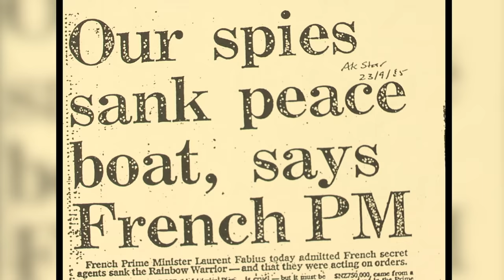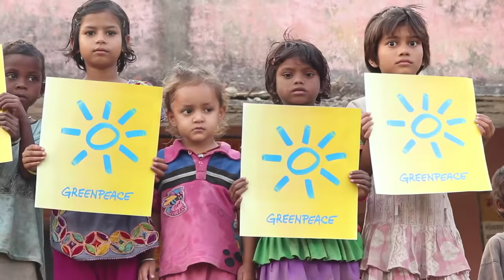Greenpeace: 45 years of people power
On September 15, Greenpeace turns 45 years old. On that day in 1971, the founding voyage to Amchitka Island set sail and gave birth to the organisation we now know as Greenpeace.
We celebrate 45 years of people power.